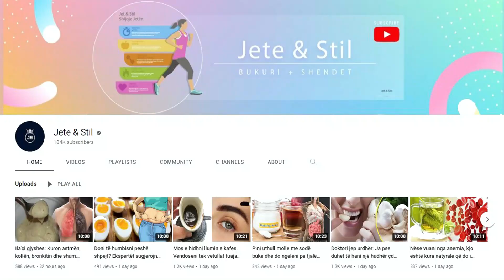Eksperti zbulon të vërtetën: Ja si të ulni tensionin e gjakut në vetëm 5 minuta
Nëse gjaku ngec diku në trup, atëherë zhvillimi i sëmundjes fillon në atë vend. Dhe anasjelltas,nëse sigurohet rrjedhje adekuate e gjakut, trupi do të jetë në gjendje të kurojë shpejt sëmundjen. Kjo është arsyeja pse masazhimi i pikave kyçe ndihmon në shërimin. Në këtë rast, bëhet fjalë për 2 pikë.

If the blood stagnates somewhere in the body, then the development of the disease begins in that place. And vice versa, if adequate blood flow is ensured, the body will be able to cure the disease quickly. This is why massaging key points helps in healing. In this case, it is about 2 points.